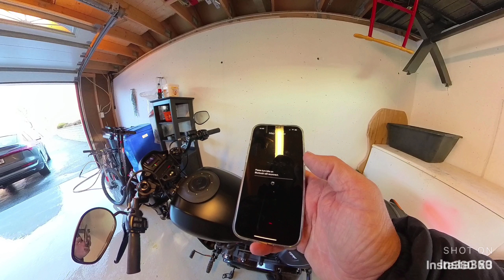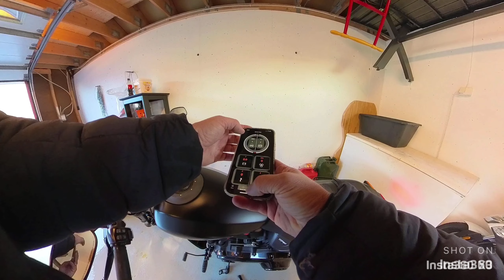What fun is in my Garage part-3 Messing with Vance and Hines FP4 amongs